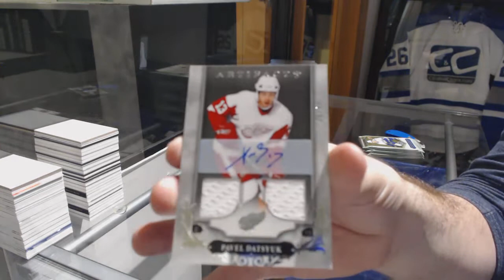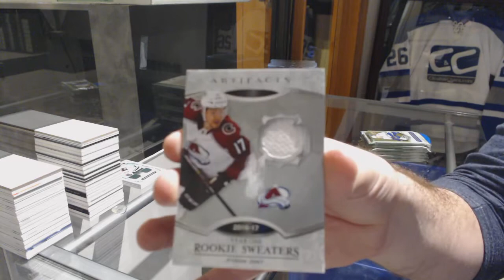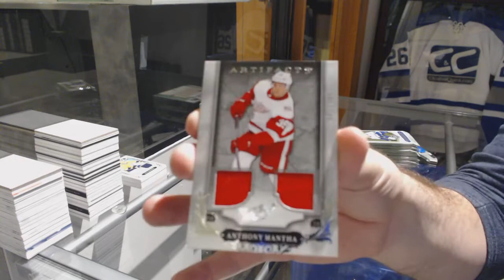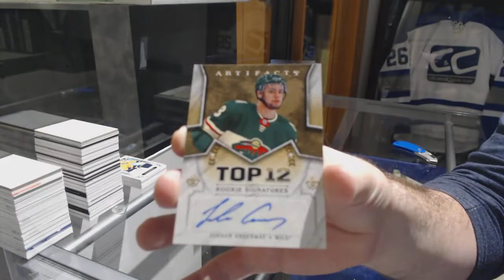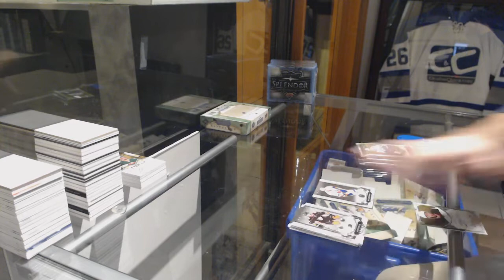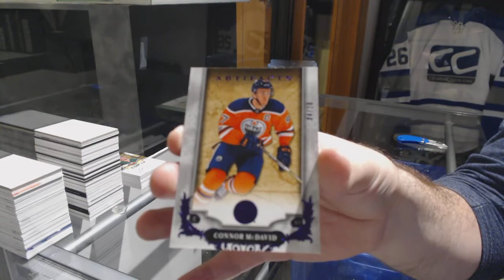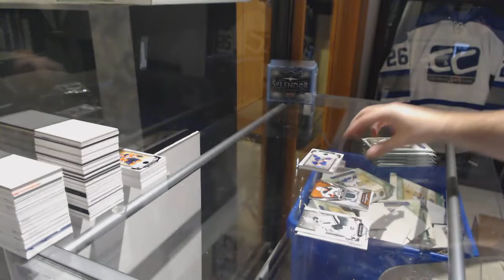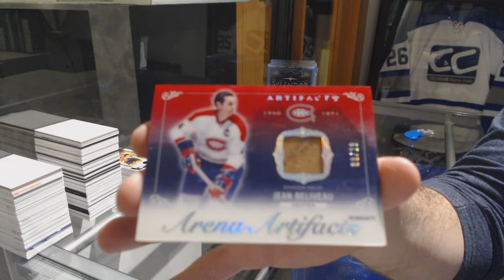18-19 Upper Deck Artifacts Hockey 5 Box Break - C&C GB #9298